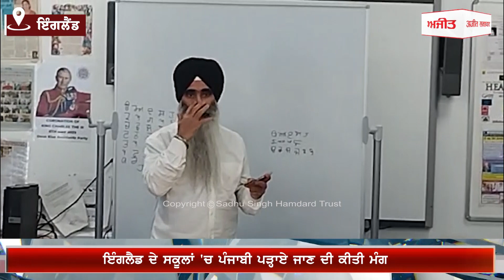ਅੰਤਰਰਾਸ਼ਟਰੀ ਮਾਂ ਬੋਲੀ ਦਿਵਸ 'ਤੇ ਲੈਸਟਰ 'ਚ ਮਨਾਇਆ ਗਿਆ Maa Boli Punjabi ਦਿਵਸ